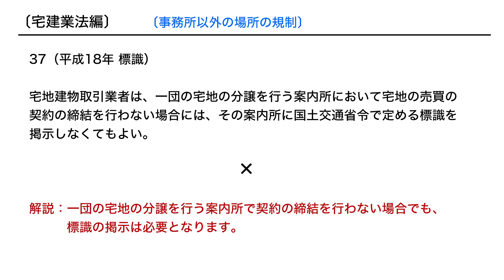【宅建個別指導】過去問動画解説Web講座 わずか2990円[37：平成18年 標識]